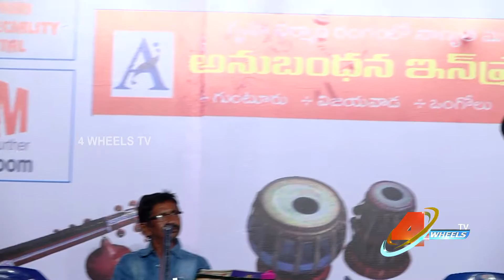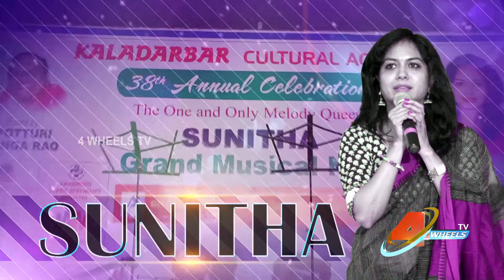SUNEETHA PROGRAMME PART2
SUNEETHA SARAGALU JUNE 26TH VENKATESHA VIGNAN MANDHIRAM GUNTUR,EXLUSIVE COVERAGE ON 4WHEELSTV